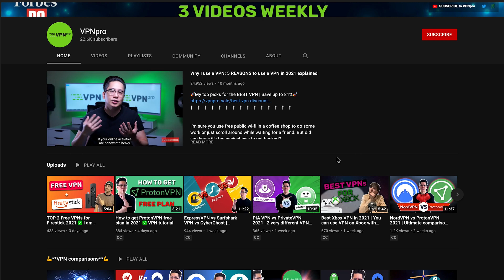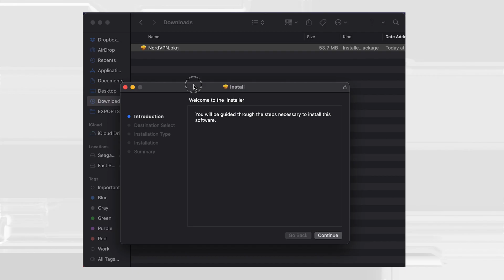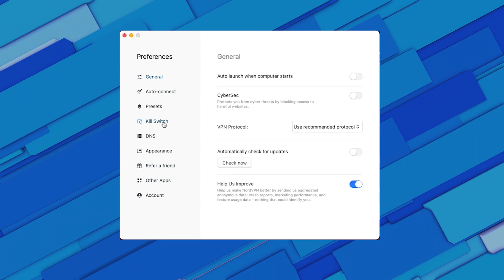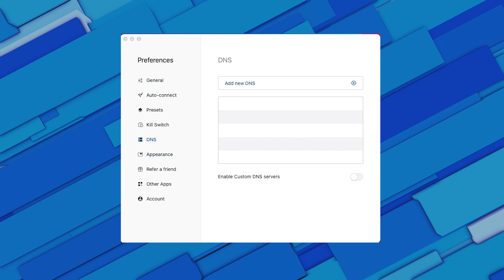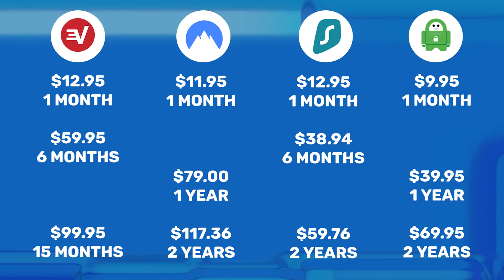NordVPN Mac review ✅ How to set up NordVPN on macOS | Tutorial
NordVPN has an awesome Windows app, but can the same be said about NordVPN Mac app? Quite often, VPN apps for Apple devices suffer from blatant lack of features, and you are about to find out if that’s the case with NordVPN. The first thing you should know is that there are actually two app versions for mac. First, select the version you wanna download. You may be asked for permission to install Helper. This tool is sometimes required for setting up secure VPN tunnels.

Both app versions offer specialised servers for Onion over VPN and P2P, as well as Double VPN, obfuscated servers, and the CyberSec feature, which blocks ads and malicious websites. Comparing NordVPN’s Mac and Windows apps, I’d say that split tunneling is the only missing feature that’s truly noticeable.  In fact, Apple users have a bonus feature from NordVPN, because they can run the Dark Web Monitor, a tool which scans the web for any data leaks associated with your registered email address.

\\TIMESTAMPS//
00:00 Intro
1:07 NordVPN Mac setup
1:15 NordVPN Mac protocols
2:28 What features does NordVPN for Mac have?
2:53 Does NordVPN have a kill switch for macOS?
3:59 NordVPN Dark Web Monitor
4:40 Which VPN is better for Mac: Surfshark or NordVPN?
4:49 ExpressVPN Mac vs NordVPN Mac
5:15 What are the pros and cons of having a NordVPN for your Mac?